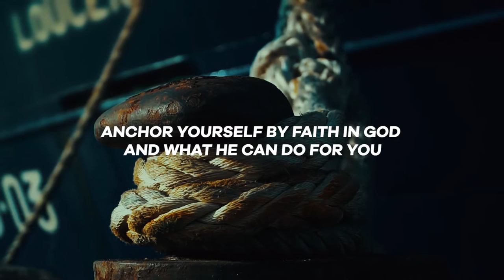Healing After Abuse or Trauma (Part-2) | Sermon Highlights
We are living in a day and time when there is a disregard for what is considered good, decent kind, and courteous. Generally speaking, there seems to be a rise in hate and violence. And this seems to also be the norm in day-to-day personal relationships, whether in friendships, family relationships or workplace relationships. Difficult people, hurtful, toxic people can be found anywhere, in friendships, families, organizations, and even in church. Abusers can also be bosses or co-workers who just make life miserable. And it is not just men who are abusers. Women can be abusers too. Many have been abused and hurt by other people. These include people of all ages: children, teens, young people, grown-ups. Abuse happens in all strata of society, across all demographics and cultural backgrounds. Many children go through childhood abuse and/or trauma. Married women or men could find themselves in emotionally destructive marriages.

In Part-2 of this series we discuss seven Biblical and practical steps we can practice as we make our journey to healing, wholeness and an abundant life.

All Peoples Church in Bangalore, India is a Spirit filled, Bible believing, Word based, family church, equipping center and world outreach. We encourage Christian fellowship in the assembly of God, Pentecostal and Charismatic expressions, the prophetic, healings, miracles, signs and wonders, and deliverance. Join us at any of our five churches in Bangalore. Join our Sunday online church service live strem at 10:30 a.m. (Indian Time, GMT+5:30). Anointed worship, Word & ministry for healings and miracles. and free sermons We desire that each member mature towards Christlikeness, build strong, Christ-centered relationships in the community of believers, be equipped and released into God's purposes for their lives. At APC, every believer is a minister!